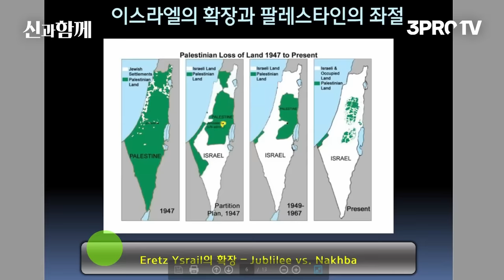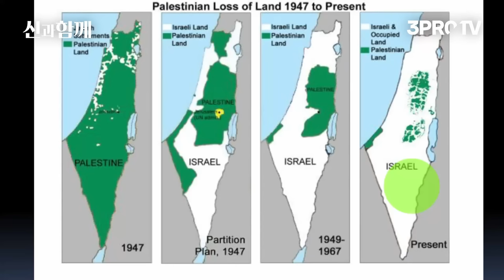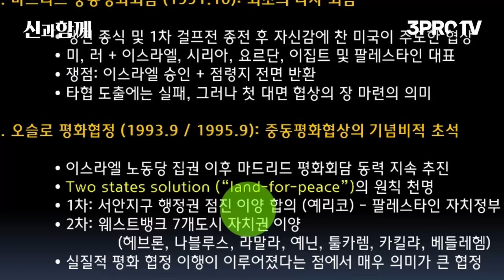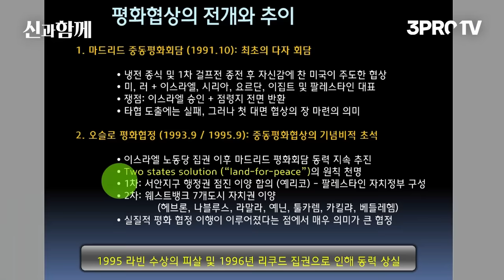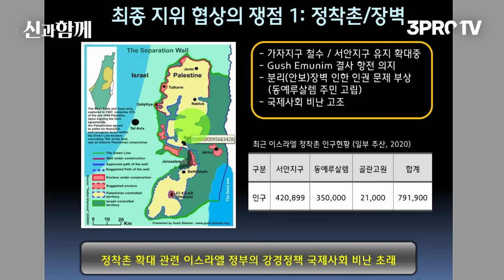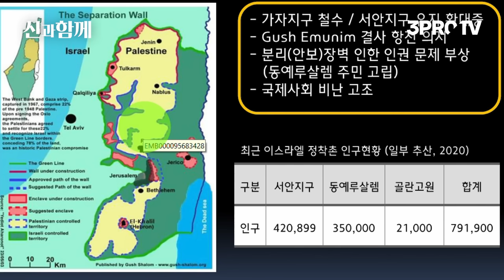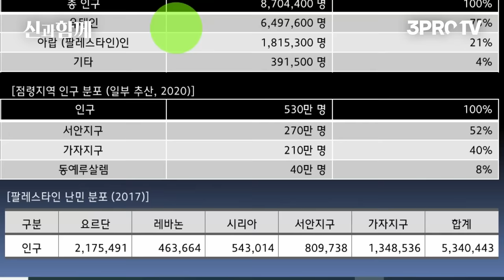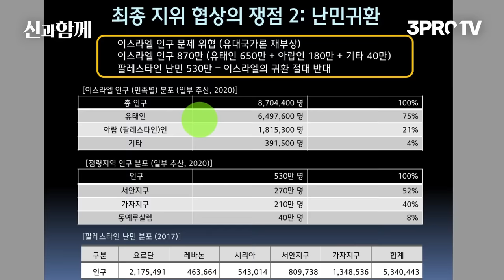팔레스타인과 이스라엘이 화해할 수 없는 이유 [인남식 교수의 중동학개론 5화]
일주일 기다리시느라 힘드셨죠?
기대하셔도 좋습니다!